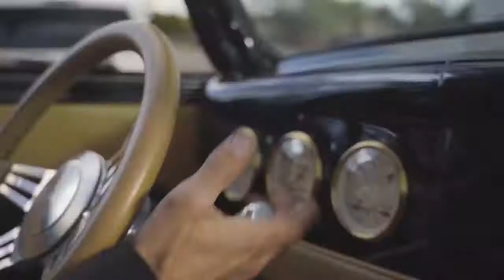LC Classics 1936 Ford Cabriolet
For Sale! for details

1936 Ford Cabriolet! The 'Tuxedo' is an absolutely stunning all Henry Ford steel car sitting on Custom TCI Chassis.  GM Crate LS-1 Motor along with 4L60 transmission.  Ford 9” rear end with 3:43 gears.  Lokar shifter with gear selector indicator. TCI Polished Stainless Steel individual wheel front end suspension with power rack and pinion steering.
Original Front Fenders and headlights come with the car but are not detailed.  The front fenders on the car are custom fiberglass fender to accompany the LED front lights.
Power brakes (disc front, drum rear), power windows, Hot Rod AC/Heat, tilt steering column, Dakota Digital cruise control.   Classic Instruments gauges with electric speedometer. Clock. 3 point seat belts. Aluminum radiator with both a manual and electric fan. '39 Ford LED taillights. Chopped 2 1/2' Gas tank filler neck moved to the inside of the driver side rear fender.   Custom steering wheel.    Wheel Smith smoothie powder coated wheels with Diamondback wide white wall tires.    Included is the fully functional original vacuum operated windshield wiper motor and wiper arm with blade. An easy install for those states that require a wiper. Everything works as it was intended to. This is a great driving traditional street rod with all the right stuff. You can't go wrong with this one!